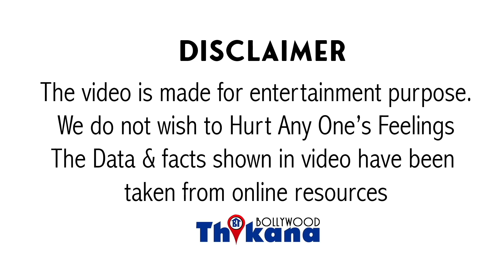Breaking | इस Top Actress & SuperStar की बेटी से माँगा डोनेशन तो कहा मेरे पास पैसे & काम नहीं है अभी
Breaking | सच बोल रही है या बहाना मार रही है? इस Top Actress और बड़े SuperStar की बेटी के पास नहीं है डोनेशन देने के पैसे